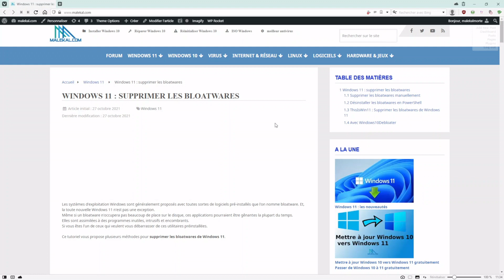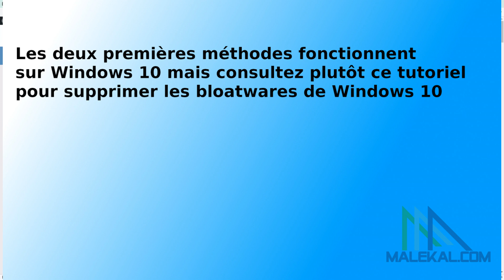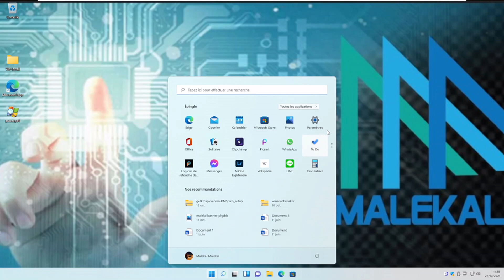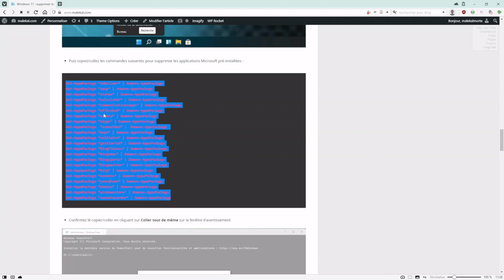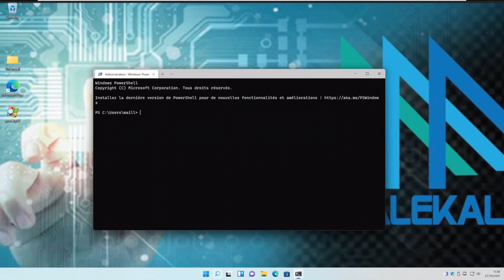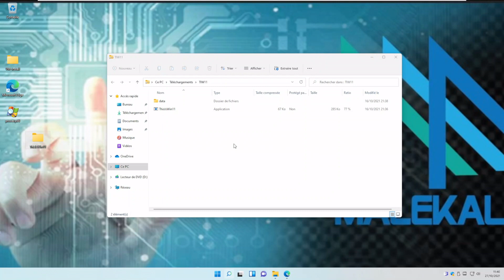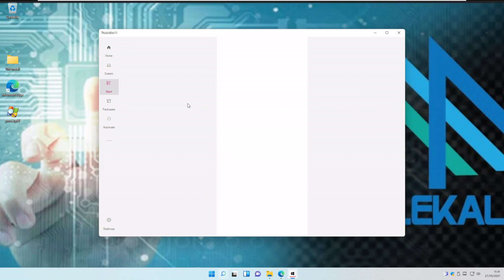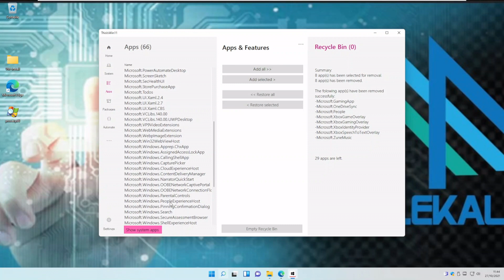Comment supprimer les bloatwares de Windows 11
Les bloatwares sont les applications préinstallées dans Windows.
Windows 11 ne déroge pas à la règle et beaucoup d'applications considérées comme inutiles, encombrants ou intrusives sont installées par défaut dans le système.
Cette vidéo vous aide à supprimer bloatwares Windows 11 avec trois méthodes simples :
Supprimer les bloatwares en Powershell
Supprimer les bloatwares avec ThisIsWin11

** FAITES DES SAUVEGARDES AVANT DE MODIFIER LE SYSTEME **
- Comment créer une image système de Windows 11 :